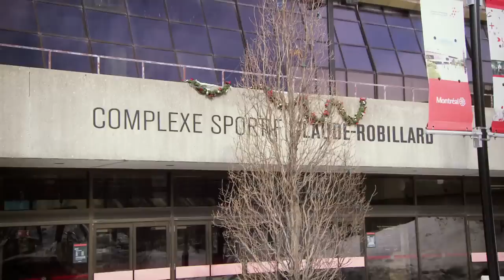Canadian diver Jennifer Abel on Trans World Sport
We travelled to Montreal to meet one of Canada's top divers and Olympic bronze medallist, Jennifer Abel. Armed with an infectious smile and bundles of energy, she'll be one to watch out for at Rio 2016.